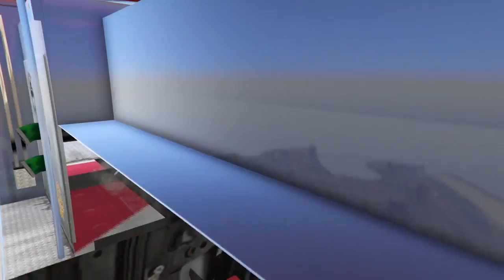PARCOURS EN CAMION DE POMPIERS GTA 5 ONLINE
prank gta 5
zarion
dg94
youtube legend